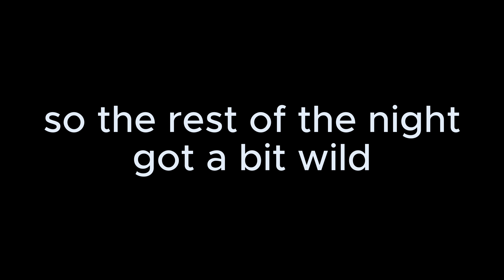Disney Springs 2023: What to Do & See (in a Day)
Hello everyone! It's been a minute! Today, join me and my friends Andrew & Dan for a bit of a different video - vacationing in Disney Springs, Florida! Enjoy sights to see, fun activities, and some hilarious banter. Please let me know what you think of this more casual vlog, and more to come. Have a great day!

Sony a6000
SanDisk 32GB SD Card